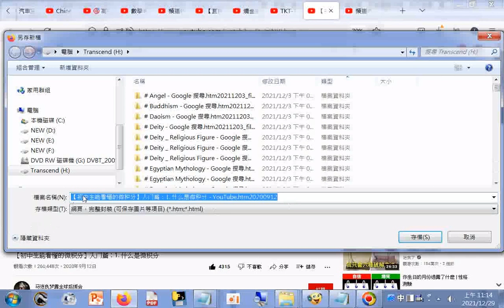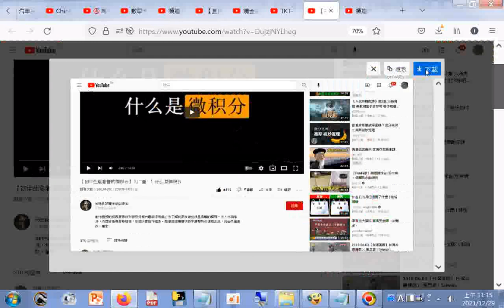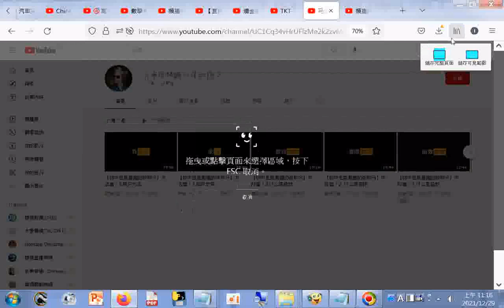分享#【初中生能看懂的微积分】入门篇：1 什么是#微积分 YouTube htm20200912+網址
網址是 筆者附錄: 現今道劫並降，揚道於世化劫殃，有求孔孟聖道三寶心法就不枉費今生來世間。世間財世間用--生不帶來，死不帶去，或是給以後不相識的人用，但是得三寶心法卻能帶著走，在世能逢凶化吉、躲劫避難、改變命運，壽終能超生了死，離苦得樂，智者切莫入寶山而空手回。